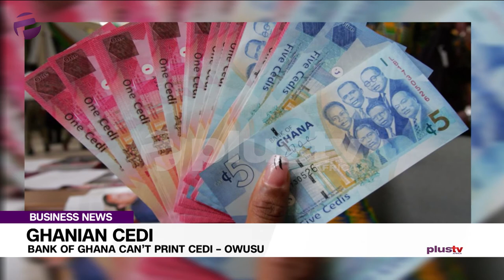Lagos Court Ruling Stalls New Power Tariffs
Some Nigerians who spoke with PlusTV Africa also see it as more burden.